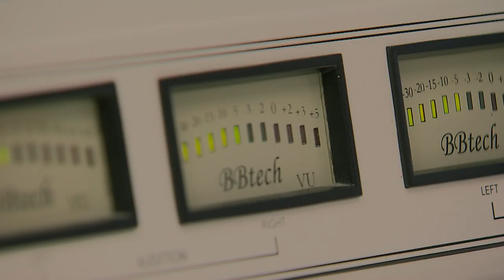Novo podcast do STJ traz jurisprudência do tribunal explicada pelos próprios relatores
Acompanhe a estreia do Rádio Decidendi, novo podcast produzido pela coordenadoria de TV e Rádio do Superior Tribunal de Justiça (CRTV), em parceria com o Núcleo de Gerenciamento de Precedentes e Ações Coletivas (Nugepnac). O novo programa vai explorar as teses jurídicas firmadas pela corte nos julgamentos de precedentes qualificados, explicadas pelos próprios relatores dos processos representativos das controvérsias.